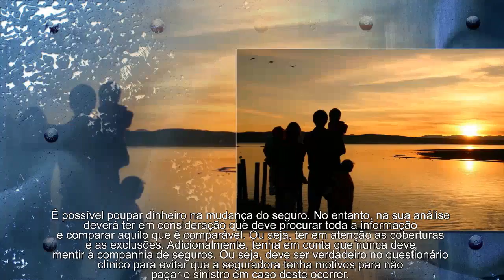SEGURO DE VIDA: A NOVA FEBRE DA POUPANÇA?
Nos últimos meses temos assistido ao intensificar das campanhas de captação de seguro de vida associado ao crédito habitação. O que terá acontecido? Será justificável? E será que é mesmo possível poupar dinheiro nestes seguros? É disto que vamos falar já de seguida.